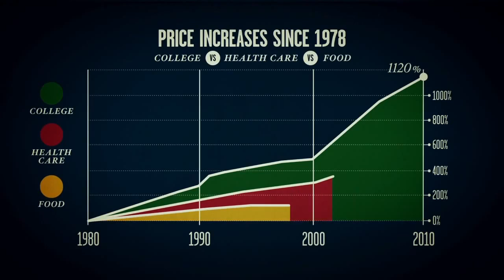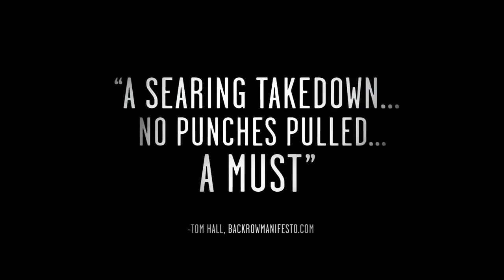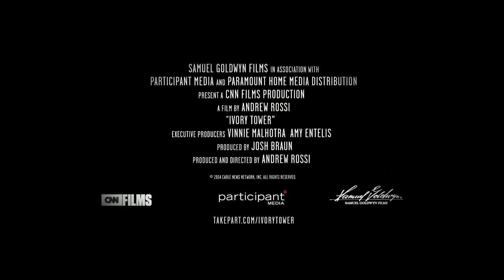Ivory Tower Official Trailer #1 (2014) HD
Ivory Tower Official Trailer #1 for the higher education documentary directed by Andrew Rossi

A documentary that questions the cost -- and value -- of higher education in the United States.

Release Date: June 2014
Director: Andrew Rossi
Genre: Documentary
Country: USA